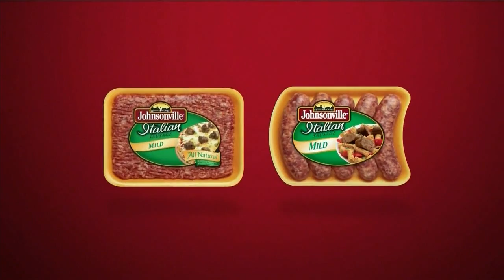Chris Dougherty - Johnsonville